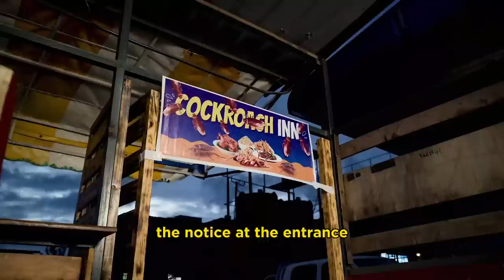THE TRICKS OF BRIDGET BEMA- episode 1 (Cockroach)